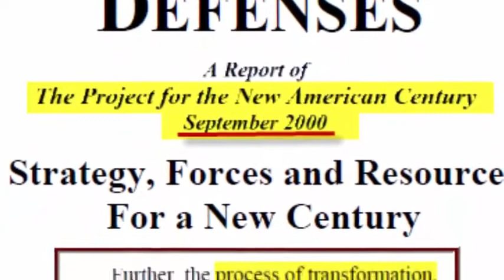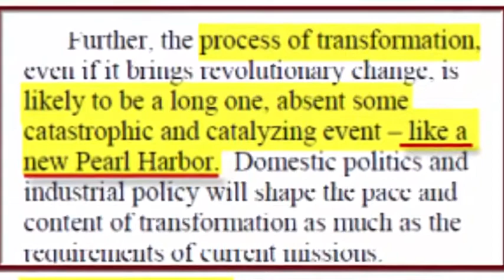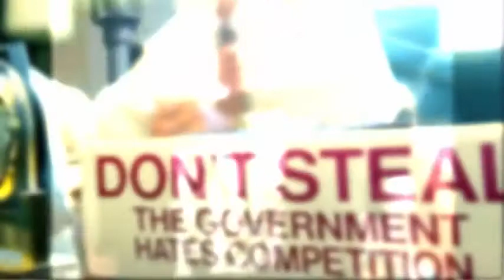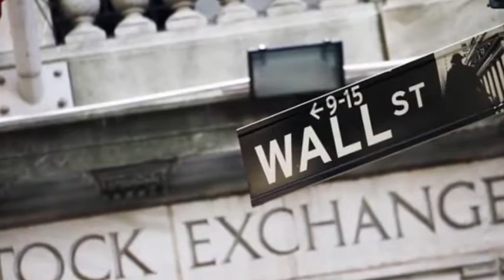David Icke Calls Hillary Pure Evil, Talks Ron Paul HIF Interview Pt 3